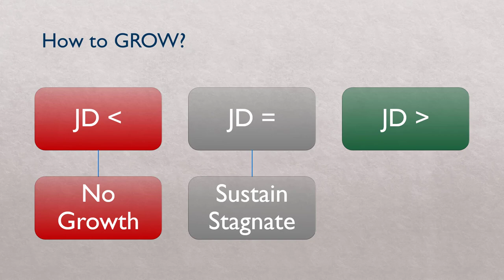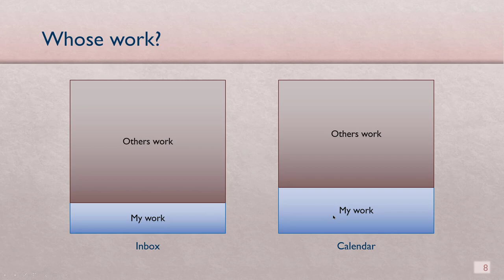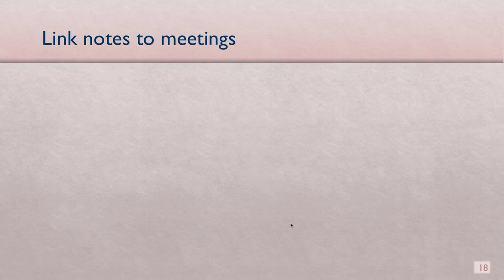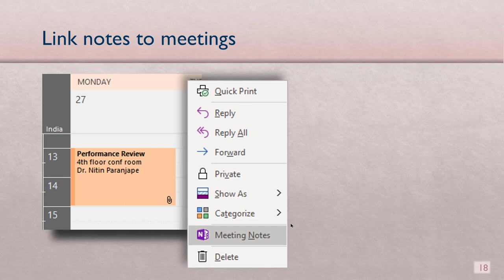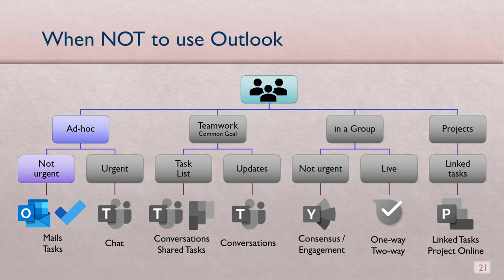Microsoft Outlook (आउटलुक) सीखिए - ५ मिनिटोंमें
सीखिए - ५ मिनिटोंमें। समय प्रबंधन, कार्य प्रबंधन, To Do app, नोट्स कैसे लेने चाहिए, ...